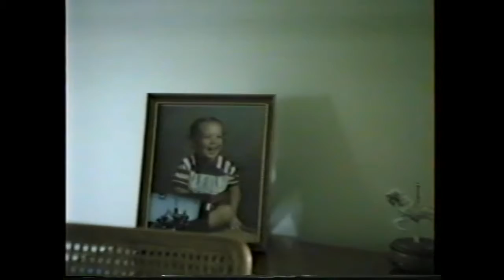1991 picnic At Uncle Davy's in Mexico